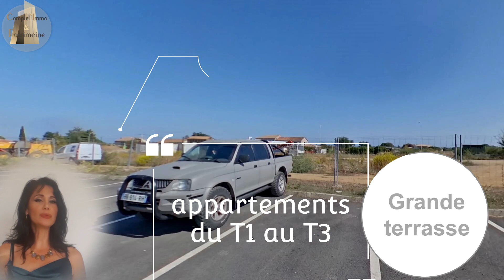LES TERRASSES DU CENTRE - VENZOLASCA - immobilier neuf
Projet immobilier neuf en Corse : Les terrasses du Centre à  Venzolasca